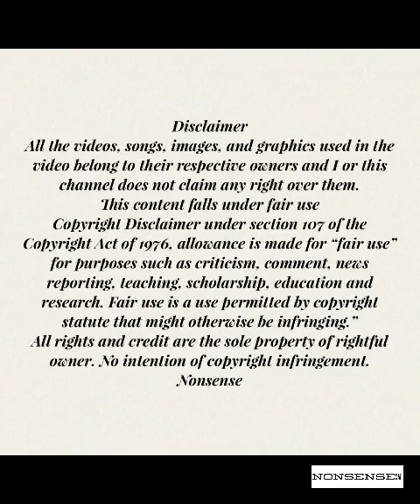Things That Make You Go Hmmmm Part 11: Just a Quick Circus Flashback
If you or someone you know have been the victim of a online crime resources can be found at Internet Crime Complaint Center(IC3) | Home Page

My favorites list and links:

Hair loss help: Pumpkin Seed Oil | 3000mg | 200 Softgel Capsules | Non-GMO and Gluten Free Formula | Cold Pressed Dietary Supplement | by Carlyle

My lashes: (preferred style is Happy Medium)
I love FlutterHabit! Shop through my link to get a reward

Nonsense

Content from: Molly GoLightly (October clip deleted)

End User Agreement

License
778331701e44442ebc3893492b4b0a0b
(D67Mry8GEvR)
Song
Feeling Sleazy by & Jeff Meegan
ISRC
GBFFM1480187
Channel
Nonsense (UCHYhUaUms-m-J3MLao_oJDA)